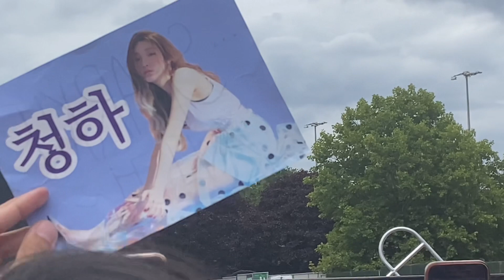Chungha - Flying on Faith Live in London Mik Festival